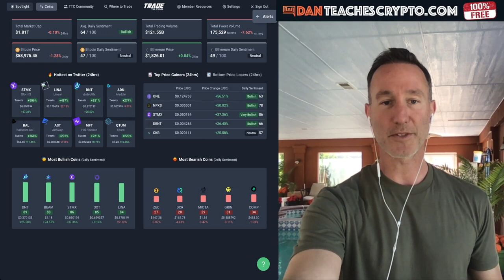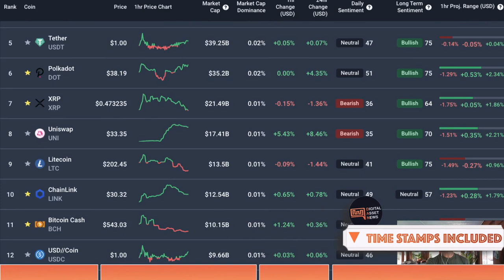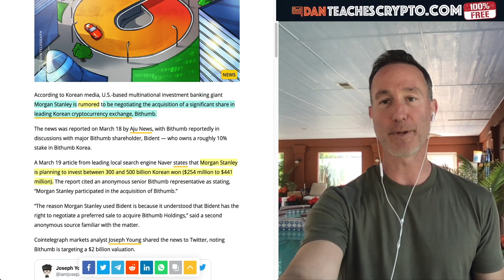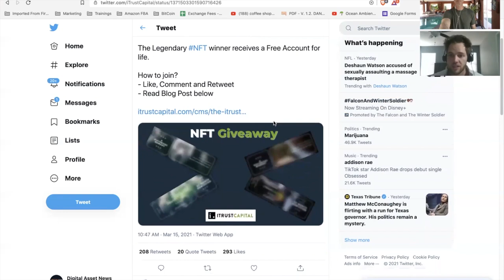FIRST MORGAN STANLEY OFFERS BITCOIN TO ITS CLIENTS & NOW IT WANTS BITHUMB? BANK FOMO?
MORGAN STANLEY WITH 1 TRILLION + AUM just offered Bitcoin investing to its accredited investors this week and now there are rumors of a Crypto exchange investment? Where there's smoke, there's fire... ALso, US taxes get pushed back. Why this is GReAT for crypto investors.

CODE: DAN

0:00 - Market Recap | Topics Overview
2:01 - Morgan Stanley to Invest in Crypto Exchange BITHUMB?
5:40 - TAXES PUSHED BACK. Why a Crypto IRA is PERFECT FOR THIS!

●▬▬▬▬▬▬CRYPTO ESSENTIALS▬▬▬▬▬▬▬●

●▬▬▬▬▬▬▬▬FOLLOW D.A.N.▬▬▬▬▬▬▬▬▬▬●

●▬▬▬▬▬▬▬▬EXIT STRATEGIES▬▬▬▬▬▬▬▬▬●